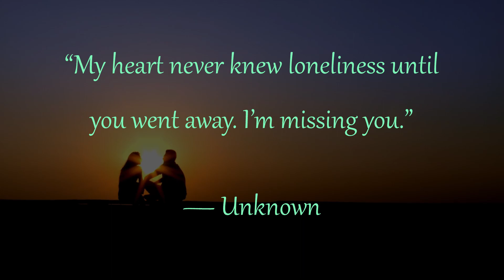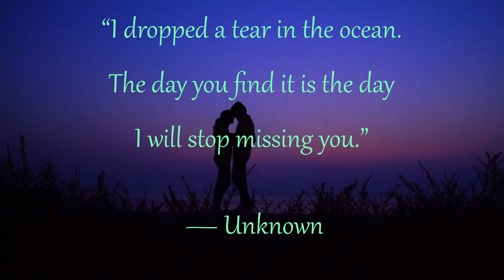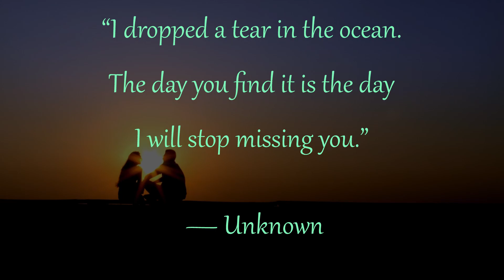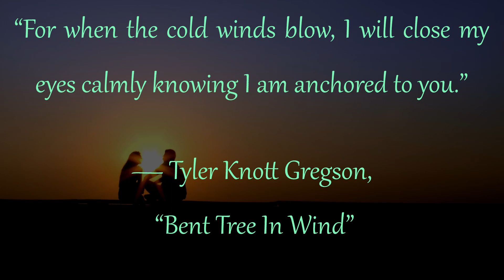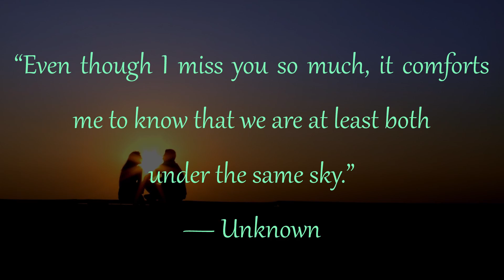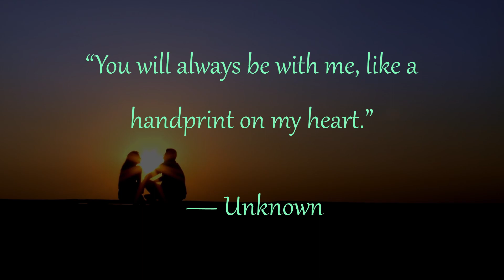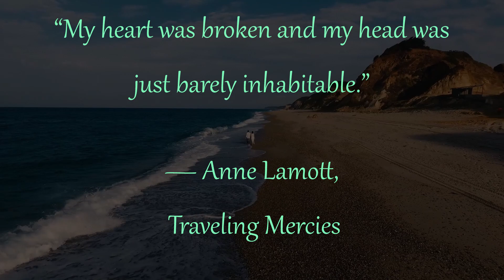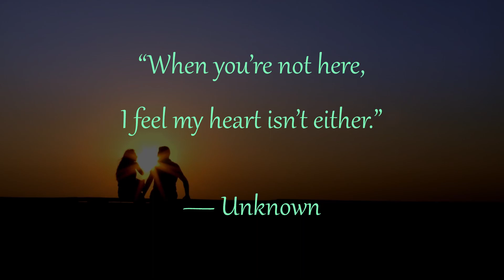Missing Someone Special? | Missing You Quotes | #3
Some quotes about missing that someone special in your life.

Video is for entertainment and educational purposes.